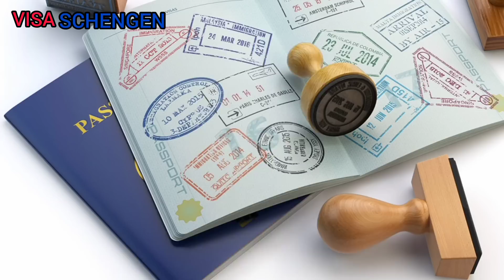فيزا شينغن نصائح وارشادات حول الفيزا وأجوبة عن مجموعة من اسئلة المشاهدين